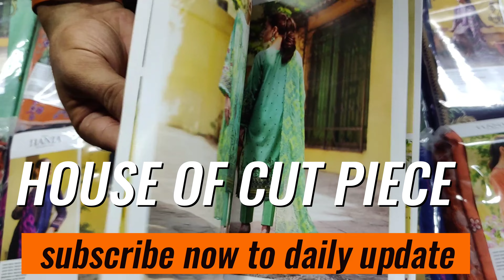HANIA ✨😍 GULL JEE FABRIC PRICE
SHIRTS
SHIRT DUPATA
TWO PIECE
VRIYTIES INSHALLAH
MARKET KARACHI

gulahmedflat50%of
karachiwholsa lemarket
designers suits
Femebroidedcollection